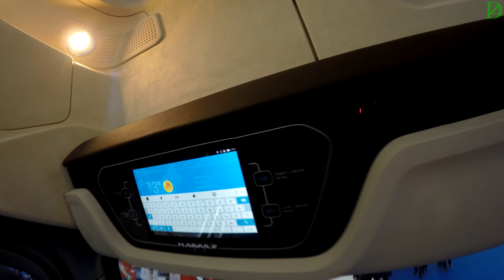Преспективная кабина Камаз на Comtrans 2015 (4k, 3840х2160)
На выставке коммерческого транспорта КАМАЗ представил преспективный проект кабины будущего для грузовиков. Оценил ее своими глазами в сверхвысоком разрешении - масса экранов, вирутальных пространств и даже беговая дорожка внутри. К сожалению, утопия.
Оглавление:
0:53 - входим в кабину
1:57 - рассказ о кабине от представителя КАМАЗ